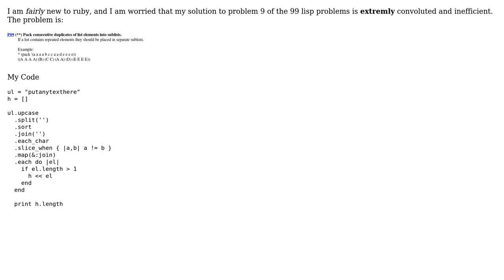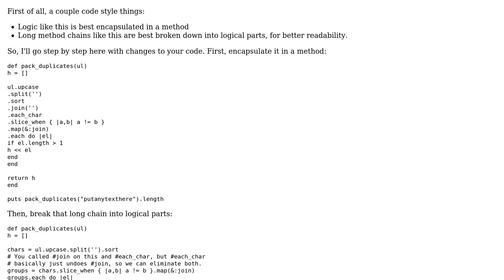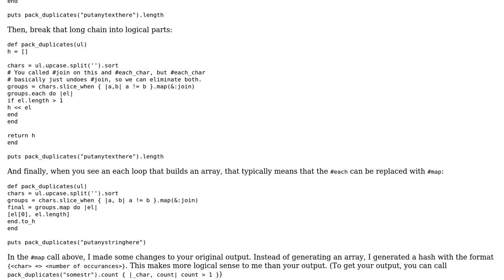Code Review: Solution to 99 lisp problems, p09 in ruby (2 Solutions!!)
Code Review: Solution to 99 lisp problems, p09 in ruby

With thanks & praise to God, and with thanks to the many people who have made this project possible! | Content (except music & images) licensed under CC BY-SA | Music | Images & others | With thanks to user thesecretmaster user Peoplee user Jason Eastman and the Stack Exchange Network Trademarks are property of their respective owners. You are responsible for your own actions.